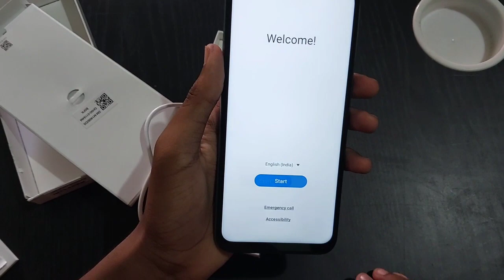Amazon Open Box Delivery | Open Box Delivery Unboxing By Delivery | Amazon delivery kese kare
Fake or Scam ?? iPhone 13 Amazon Sale

iPhone 13 Price on Amazon
flipkart big billion day 2023
iphone 13
iphone 13 gif sale
iphone 13 big billion day price 2023
iphone sale
iphone 13 review in hindi
iphone 13 features in hindi
iphone 13 in hindi
iphone ringtone
iphone
iphone 13 amazon great indian sale 2023
iphone 13 amazon
iphone 13 amazon unboxing
iphone 13 amazon great indian sale 2023 unboxing
iphone 13 amazon great indian sale unboxing
iphone 13 amazon great indian sale
iphone 13 amazon delivery
iphone 13 prebook
iphone 13 amazon great indian sale 2023 delivery
iphone 13 amazon sale unboxing
iphone 13 amazon delivery unboxing
iphone 13 amazon open box delivery
iphone 13 amazon scam
iphone 13 face id not working
iphone 13 face lock
iphone 13 fake or original
iphone 13 fast charging
iphone 13 face id
iphone 13 factory reset
iphone 13 facetime not woring
iphone 13 facility
iphone 13 fast charging test
iphone 13 full test
iphone 13 fast charger
iphone 13 fake or real
iphone 13 fake camera
iphone 13 fake unboxing
iphone 13 fake camera lens
iphone 13 fake phone
iphone 13 fake price
iphone 13 fake and original
iphone 13 fake camera sticker
iphone 13 fake mobile
iphone 13 fake silicone case
iphone 13 fake gps
iphone 13 fake display

iPhone 13 & 14 Order Cancelled X| Big Billion Days 2023 | Amazon Great Indian Festival 2023
Flipkart mobile exchange kese kare
Flipkart open Box delivery kese kare
iphone 11
iphone 12
iphone 15
iphone se